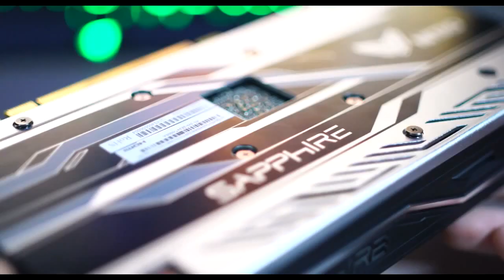The new SAPPHIRE NITRO+ Radeon RX 480 is here